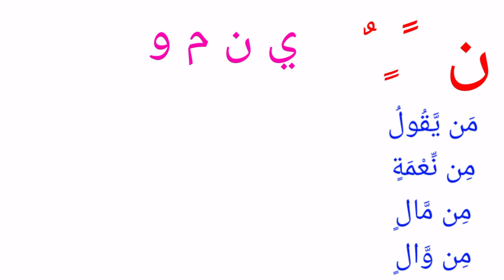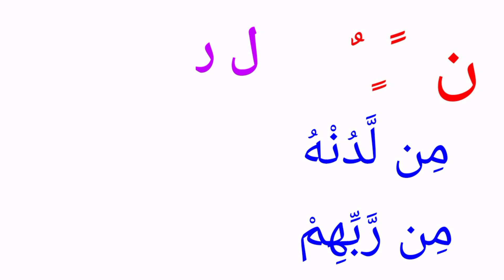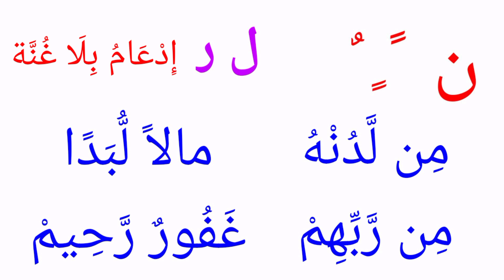Class 1 | EP -3 | ادعام بلا غنة | QUR'AN THAJVEED CLASS | STUDY MATERIAL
Quran Cafe |Quran Cafe

Quran study class
🛑 അല്ലാഹുവിന്റെ കലാമായ ഖുർആൻ തെറ്റുകൾ കൂടാതെ നിയമങ്ങൾ അനുസരിച്ച് ധൈര്യമായി മനസ്സമാധാനത്തോടെ ഖുർആൻ ഓതാം. പഠിക്കാം
🛑 തെറ്റിപോകുമോ എന്ന ഭയം ഇനി വേണ്ട
🛑 ഏതു പ്രായക്കർക്കും ഖുർആൻ താജ്'വീദ് അനുസരിച്ച് പഠിച്ച് ഓതാൻ പ്രാപ്തരാക്കുന്നു.
🛑 ഓരോ ആളുകളുടെയും ഖിറാഅത്ത് പരിശോധന നടത്തുന്നു.
🛑 ഖുർആൻ അല്ലാത്ത ദിക്റുകൾ, അറബി വരികൾ എന്നിവ കൊണ്ട് ഖുർആൻ നിയമങ്ങൾ ഓതി പഠിപ്പിക്കുന്നതിനാൽ വുളൂഹ് ഇല്ലാത്തവർക്കും അശുദ്ധി ഉള്ളവർക്കും പഠിക്കാം.
🛑 നിങ്ങളുടെ സൗകര്യത്തിനനുസരിച്ചുള്ള സമയങ്ങളിൽ പഠിക്കാം.
🛑 മികച്ച ഗുരുനാഥൻമാരുടെ അടുത്ത് നിന്ന് നേരിട്ട് പഠിക്കാൻ അവസരം.

🛑കുട്ടികൾക്ക് GOOGLE MEET ,ZOOM എന്നിവ വഴി നേരിട്ട് പഠിക്കാം .
🛑Club House, whatsapp, telegram വഴി ക്ലാസുകൾ നടക്കുന്നു, പഠിക്കാം.
🛑അറബി അക്ഷരമാല അറിയാത്തവർക്ക് പ്രത്യേക ക്ലാസുകൾ, അറബി വായന.

CLASS 2

بِسْمِ اللّه الرّحْمَانِ الرَّحِيمْ
                               Qur'an Cafe

ഖുർആൻ അല്ലാഹുവിന്റെ കലാമാണ്.ഖിയാമത്ത് നാൾ വരെ നിരന്തരം മാറ്റമില്ലാതെ കൂടുതലായി പാരായണം ചെയ്യുന്ന ഏക ഗ്രന്ഥമാണ് ഖുർആൻ. മുഅമിനായ ഒരാൾക്ക് ജീവിതത്തിൽ ഒഴിച്ചുകൂടാനാവാത്തതാണ്.എത്രയോ പേർ ഖുർആൻ ഓതുന്നുണ്ട് എന്നാൽ ഖുർആൻ അവരെ ശപിച്ചു കൊണ്ടേയിരിക്കുകയാണ് എന്നവർ അറിയുന്നില്ല.നിയമങ്ങൾ പഠിക്കുക എന്നതിലല്ല.സ്വന്തം പാരായണത്തിൽ ആ നിയമങ്ങൾ പാലിക്കപ്പെടുന്നുണ്ടോ എന്ന് നമ്മൾ നിരന്തരം പരിശോധന നടത്തേണ്ടതാണ്.പഠിക്കാൻ കഴിഞില്ല സാഹചര്യമില്ല എന്നൊന്നും പറയാൻ സാധിക്കില്ല.കാരണം ഈ കാലഘട്ടത്തിൽ അതിന് വിപുലമായ സൗകര്യങ്ങൾ ഉണ്ട്. എവിടെ നിന്നും ആർക്കും പഠിക്കാം. കൃത്യമായി പരിശോധന നടത്താനും എന്നല്ല തുടക്കക്കാർക്കും പഠിക്കാൻ സൗകര്യം ഉണ്ട് . ഉപയോഗപ്പെടുത്തുക.

ഖിയാമത്ത് നാൾ വരെ നിരന്തരം മാറ്റമില്ലാതെ കൂടുതലായി പാരായണം ചെയ്യുന്ന ഏക ഗ്രന്ഥമാണ് ഖുർആൻ. മറ്റു അറബി ഗ്രന്ഥ വയനകളിൽ നിന്ന് ഖുർആനിനെ വ്യത്യസ്തമാക്കുന്നത് പാരായണ ശൈലിയും നിയമങ്ങളുമാണ്. മറ്റു അറബി വായനകളിൽ നിന്ന് വ്യത്യസ്തമായ ഒരു ശൈലി ഖുർആനിനുണ്ട്. ഖുർആൻ മനുഷ്യൻ പാരായണം ചെയ്യാൻ ഇറക്കിയതാണല്ലോ.അതിനാൽ പാരായണം ചെയ്യേണ്ട നിയമങ്ങളും മനുഷ്യൻ അറിയണം.അത് വലിയ ബുദ്ധിമുട്ട് ഉള്ളതോ സാധിക്കാത്ത ഒന്നോ അല്ല.സാധിക്കണം. കാരണം മനുഷ്യൻ സാധിക്കാത്ത ഒന്നും അല്ലാഹു കൽപിക്കില്ല